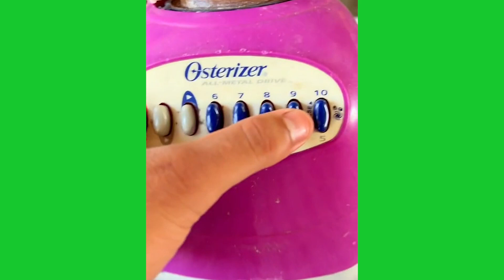COMO HACER UNA BEBIDA PARA POSADA | * 30 MINUTOS DE LOS MAS GRACIOSOS VIDEOS DE PAKOYASO TIKTOK 2022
💎 Espero que disfruten de esta nueva recopilación con los mejores videos Pakoyaso.
💎 Dejen una recomendación acerca de el tema de la siguiente recopilaci